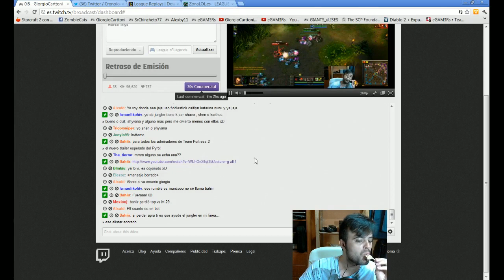Darius + Chincheto77 dormido + Helado fresquito + Sara OP = Noches de LoL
-- Emitiendo en directo desde Twitch.tv !!